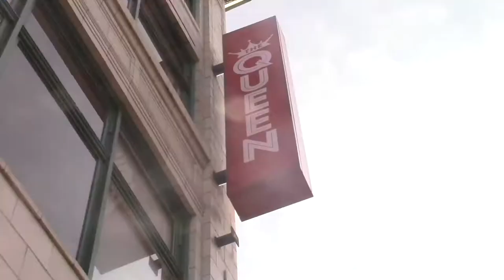Stitch House Brewery Commercial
Hope you enjoy, and definitely feel free to check the place out yourself.

Special thanks to Joanna Ward for creating the vectors that needed to be animated and for being a pretty good partner, Tad Sare for guiding us along the way, Matt Terry and Claire Rushton for being such positive critics, and the people of Stitch House in general for allowing us to film around the facilities.